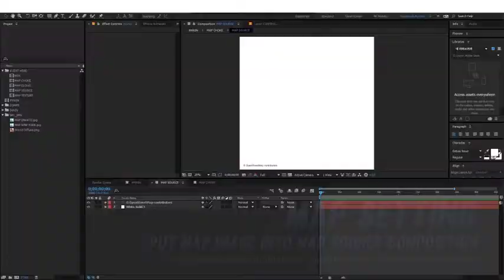Lowpoly Map Element 3D | After Effects (AE) Template VideoHive | 19862081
Lowpoly Map Element 3D

Update

     PLUG-IN : Element 3d V2.2 required !!!
     V1 Released

Features

     Element 3D build
     No Pre-Rendered Scenes -&nbsp;Fully Editable
     Easy Customization
     Full HD Resolution
     Save time
     tutorial video included

Caution

Details

 Etc

 Other Projects